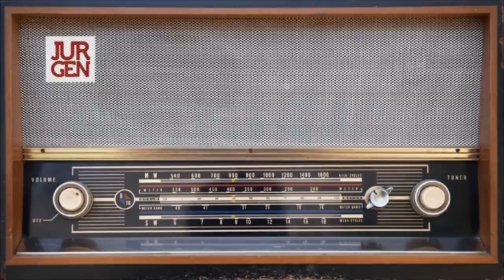PHILIPS Marek Niedźwiedzki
Director: xxx;
Agency: xxx;
Production: xxx